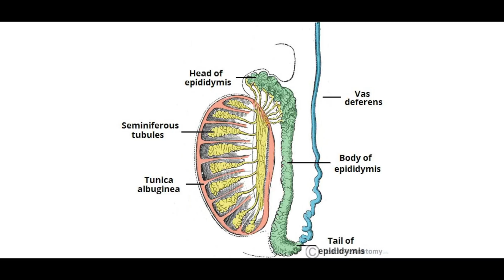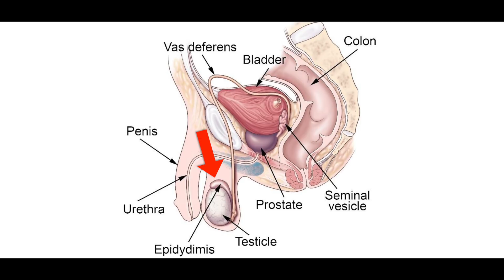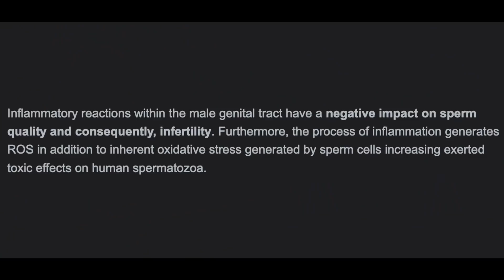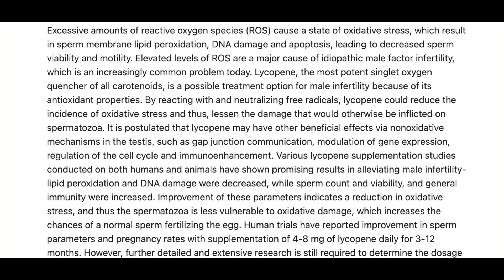Why Male Fertility is lowest in 2022? How men can increase sperm count/fertility in 3 months??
In this video, we talk about how men can improve their sperm count and fertility.